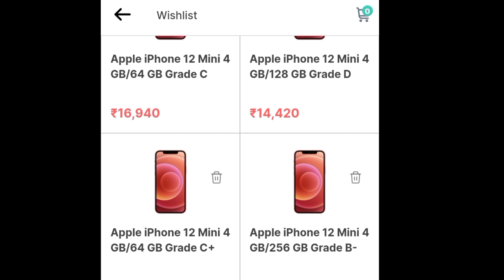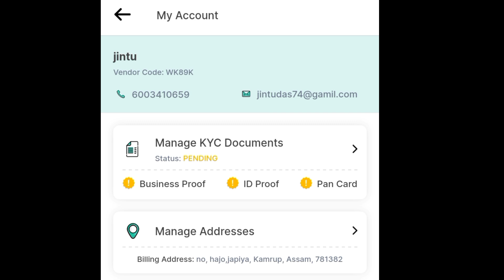cashify super sale||refurbished mobile||bussiness